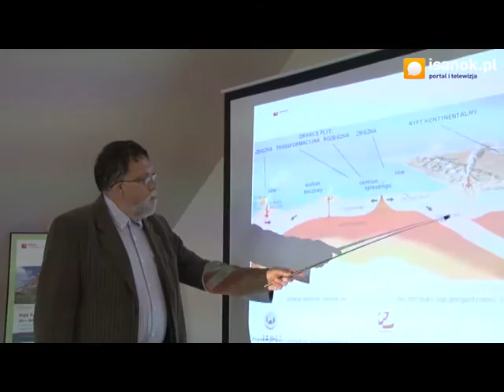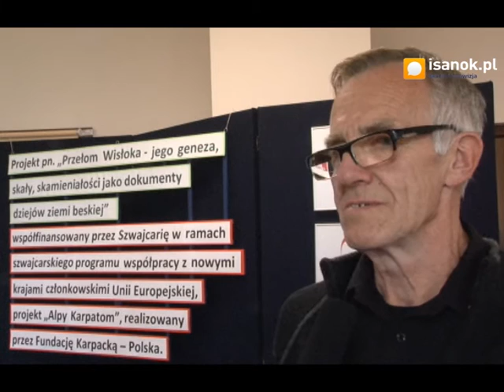W Besku badają historię zapisaną w kamieniach